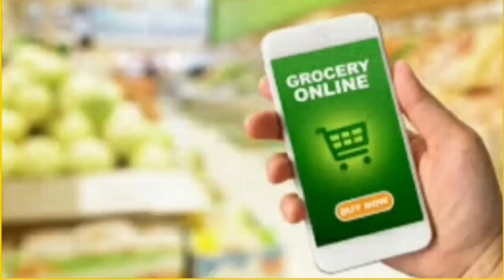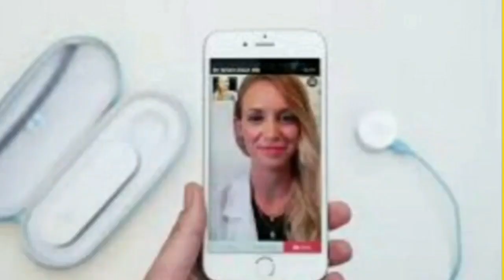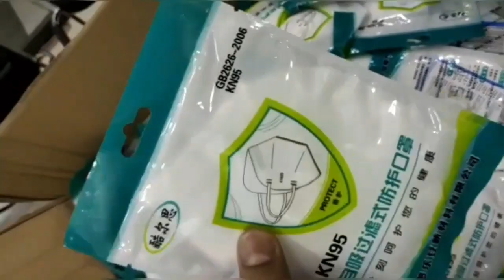Five Business Fast growing after lock down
پانچ ایسے کاروبار جن میں دوران کرونا اور لاک ڈاؤن اور اس کے بعد بڑی تیزی آئی ہے
Five businesses that are currently growing rapidly

well.